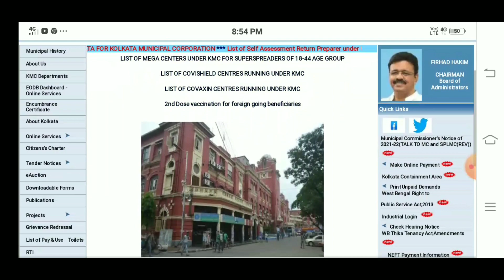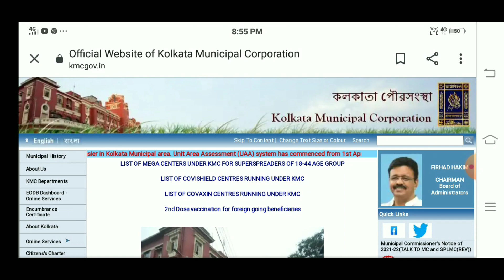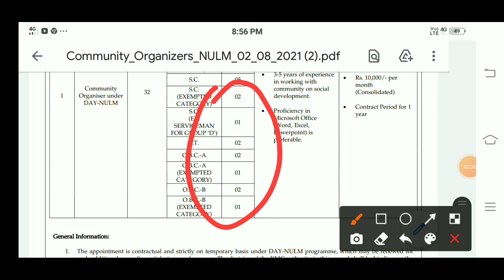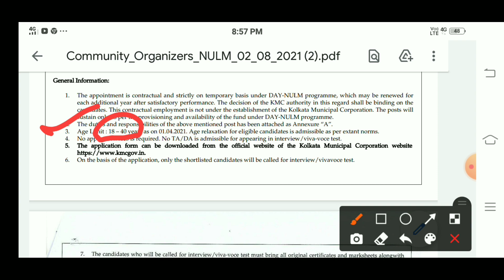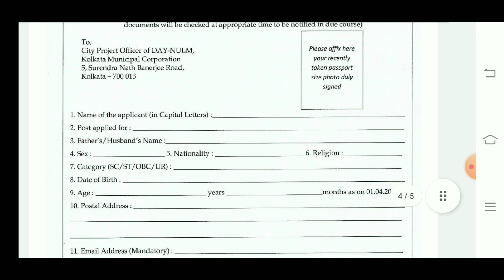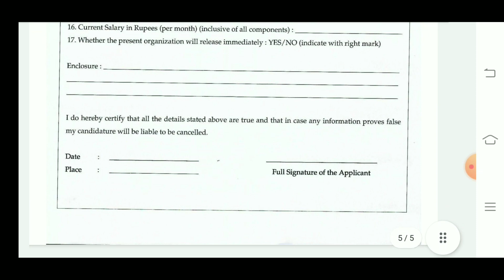কোলকাতা পৌরসভায় নতুন কর্মী নিয়োগের বিজ্ঞপ্তি || OFFICIAL NOTIFICATION || একদম মিস করবে না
অফিসিয়াল নোটিফিকেশন ডাউনলোড করার জন্য নিচের দেওয়া লিংকে ক্লিক করুন

অফিসিয়াল ওয়েবসাইটে যাওয়ার জন্য নিচের দেওয়া লিংকে ক্লিক করুন